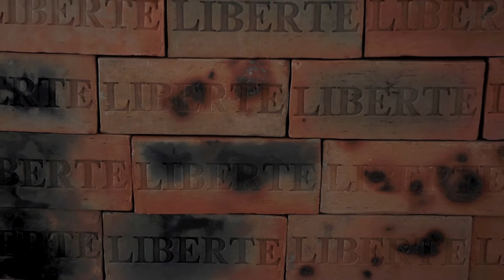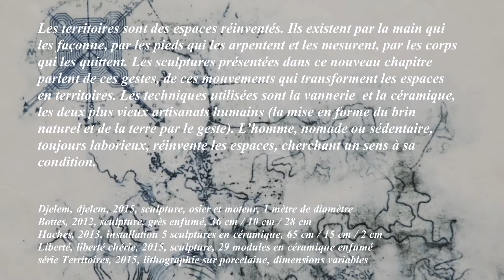Rachel Labastie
Rachel Labastie, De l’apparence des choses, chapitre V, Territoires.

Le village, 10, RUE DE L’ÉGLISE
BAZOUGES-LA-PÉROUSE
France

Les territoires sont des espaces réinventés. Ils existent par la main qui les façonne, par les pieds qui les arpentent et les mesurent, par les corps qui les quittent. Les sculptures présentées dans ce nouveau chapitre parlent de ces gestes, de ces mouvements qui transforment les espaces en territoires. Les techniques utilisées sont la vannerie et la céramique, les deux plus vieux artisanats humains (la mise en forme du brin naturel et de la terre par le geste). L’homme, nomade ou sédentaire, toujours laborieux, réinvente les
espaces, cherchant un sens à sa condition.